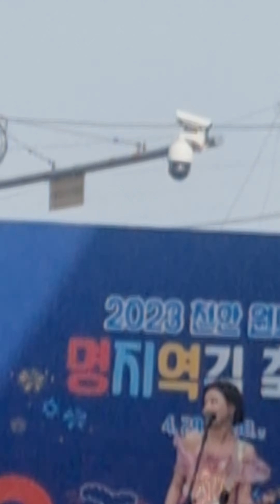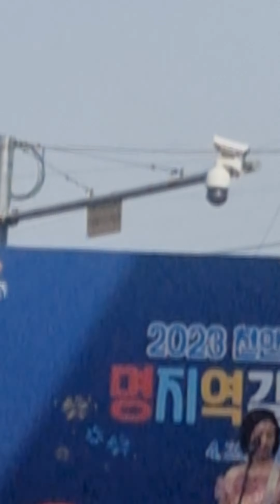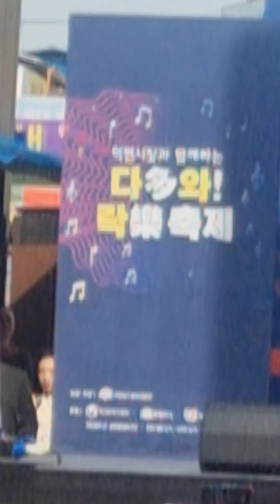[밤이면 밤마다] 장혜리-밤이면 밤마다(인순이) 2023 천안 원도심 명지역길 축제 장혜리 밤이면밤마다 230430